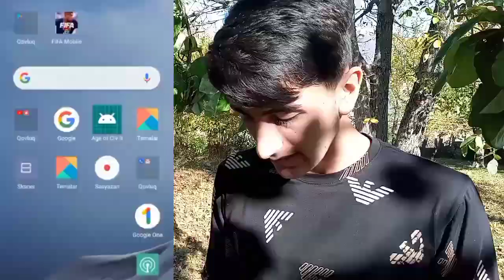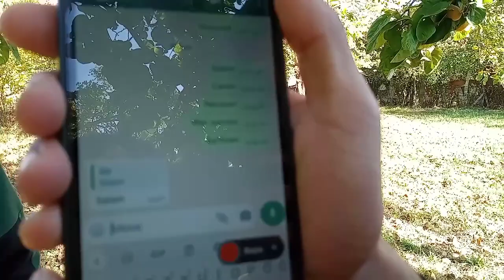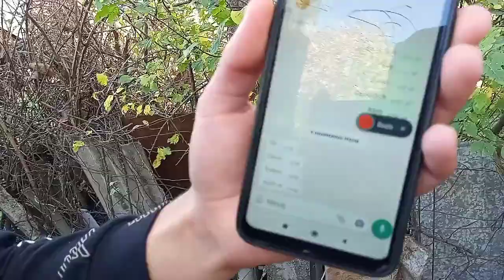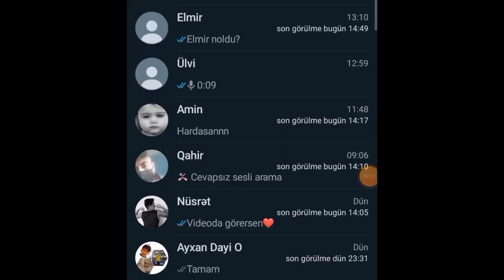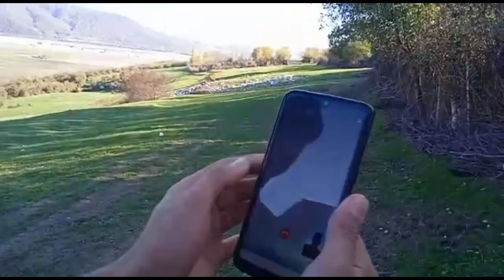BUTULKANI AT İSTƏDİYİNİ ET!